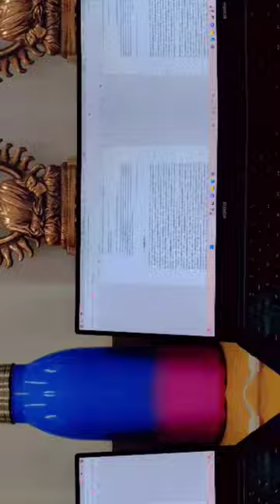Hydrothermal method using autoclave